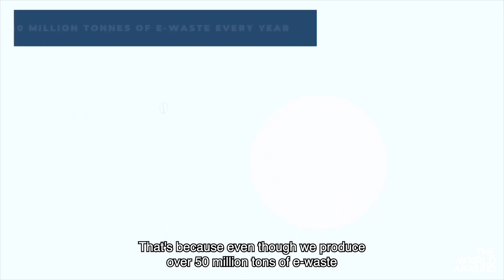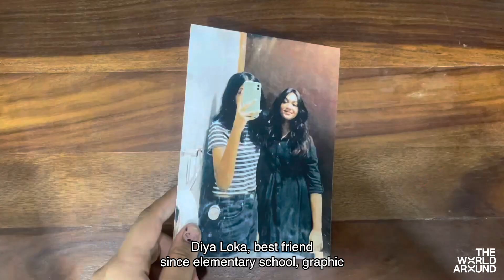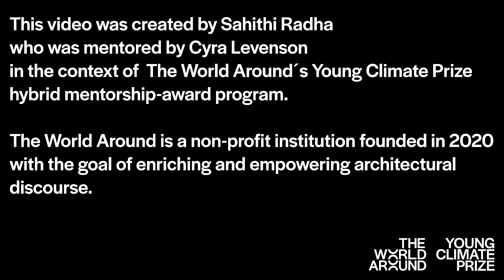Young Climate Prize - Sahithi Radha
Originally in local schools and campuses around India, Sahithi Radha and her team hold “awareness sessions” to educate students about the dangers of electronic waste. In collaboration with recycling partners, they also safely recycle and refurbish items collected from these sessions, as part of her project E-Cycl.

Sahithi was mentored by Cyra Levenson, the Guggenheim’s deputy director and head of Education and Public Engagement Department. Through this role, Cyra aims to reach out to a broad audience through programming, content development, academic partnerships and community.